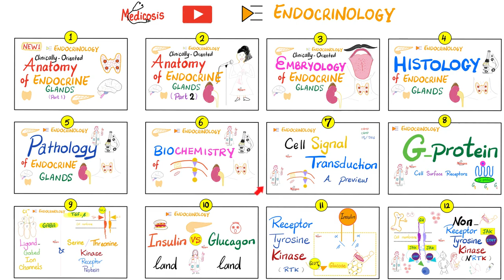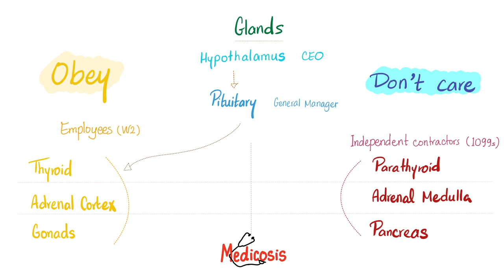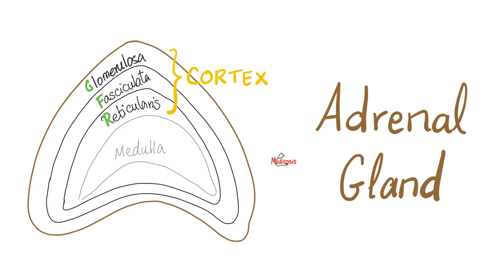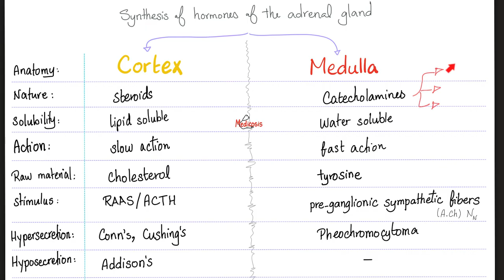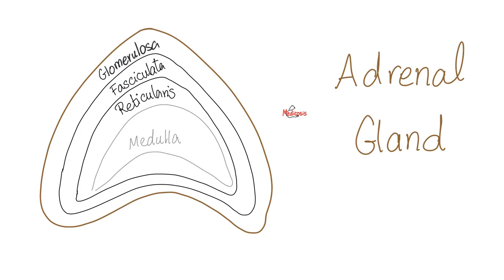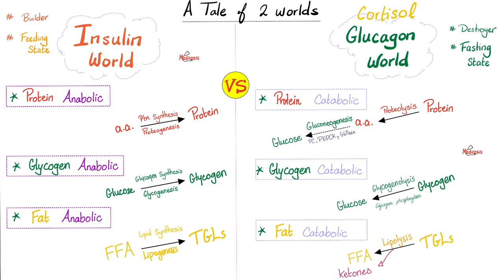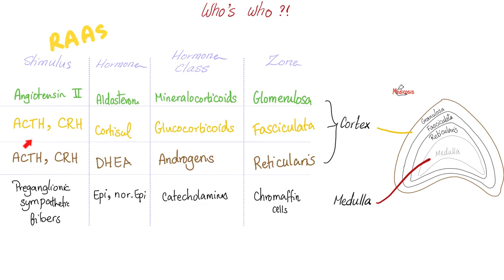The Adrenal Cortex - Endocrine Glands - Biology & Physiology Lectures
The Adrenal Cortex | Endocrine Glands | Biology Lectures.Biology Lectures of Endocrine system for MCAT, DAT, NEET, NEETPG, NCLEX, COMLEX, PLAB. Anatomy and Physiology.

Happy studying!!